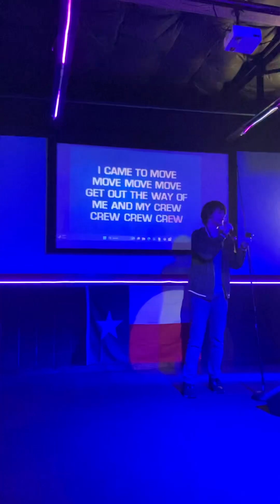William sings Dynamite by Taio Cruz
His favorite song as a kid!